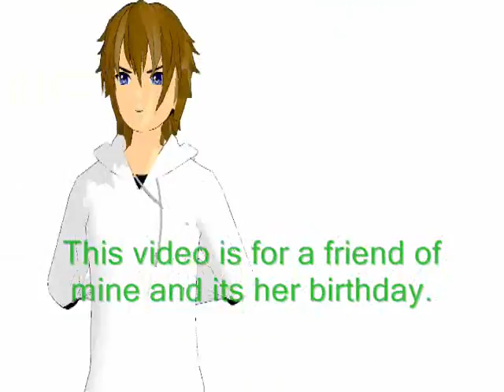[MMD] Happy Birthday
Happy Birthday Nihao~!

Models:
Miku made by SomeFatWhiteGuy
Rin made by ~Reon046
Tokiko made by kurumi13
Jeff (normal ver.) made by AuraandAxz
IO made by o0ichibi0o

Songs:
Gee Gee by Girls Generation

What does a fox say by Ylvis

stage made by ~Reon046

If i forgot to credit someone please tell me so i may credit you! It is never my intention to take credit for your work! If it was something i made i will say so! If it was something someone else made, if i remember, i will put down the name! So please don't think i'm taking credit for your work and please tell me if i forgot to credit you! thanks :)